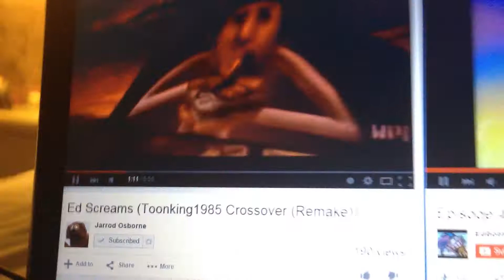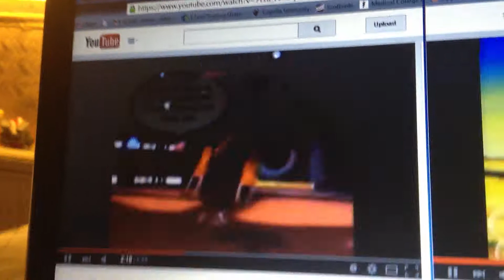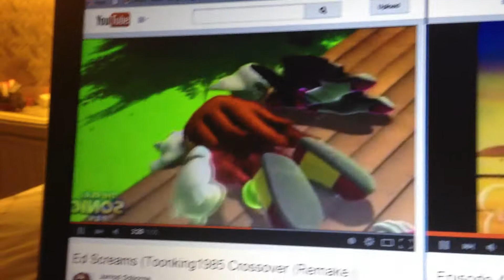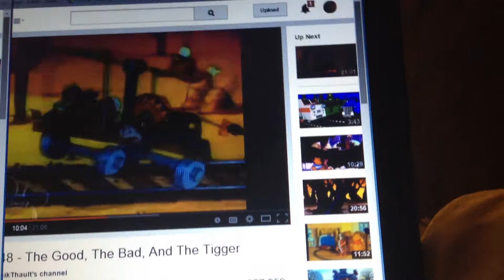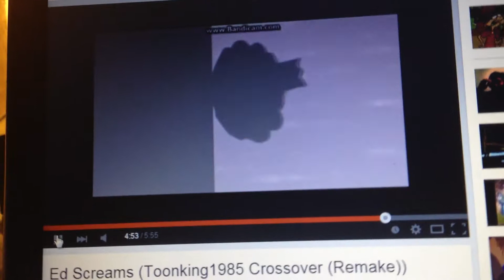Tigger trigger trap crossover rick Bowen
Winnie the Pooh say I won